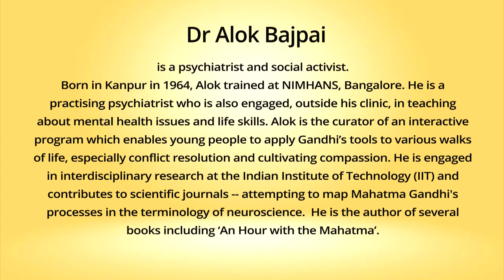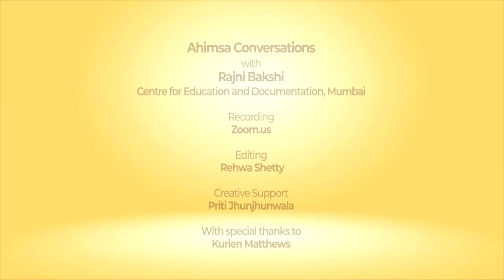Ahimsa Conversation # 57 Alok Bajpai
Why and how do groups of people sometimes become violent for a short time? Dr. Alok Bajpai, a practicing psychiatrist and social activist, shares his insights on this question. He also delves into the psychological dimension of Mahatma Gandhi’s experiments with truth and nonviolence. Over the years Alok has held workshops with school children enabling them to explore how Gandhi’s experiments can help them to develop compassion and address conflicts. Alok is the author of ‘An Hour With The Mahatma’, a book that delves into Gandhi's psyche in order to understand the psychosocial factors that shaped his actions.